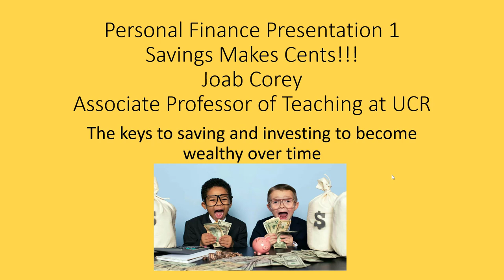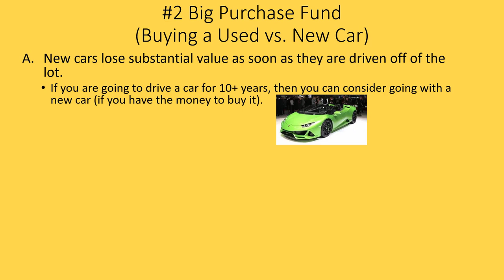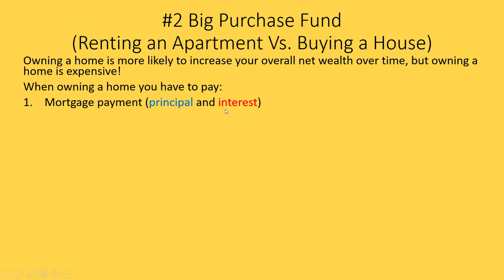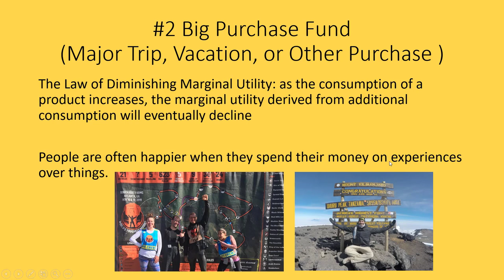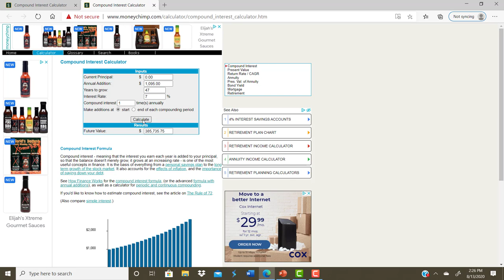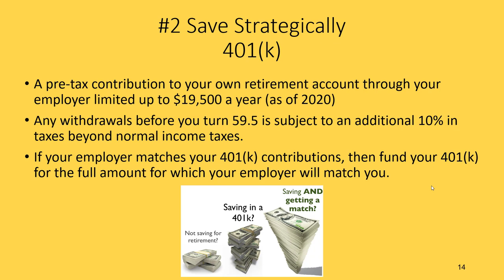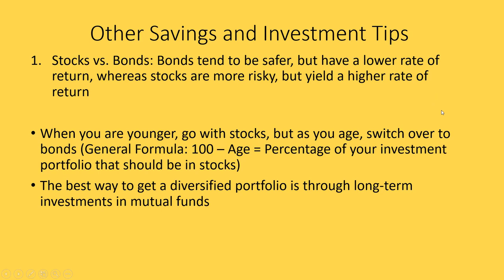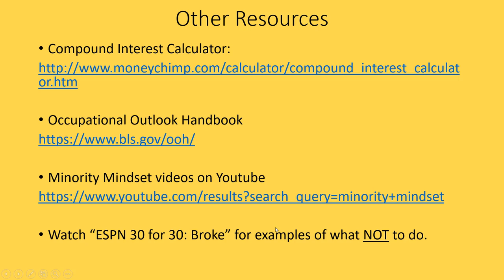Personal Finance Presentation 1 Savings Makes Cents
This video is geared toward helping people figure out the basics of saving and investing money.  The video contains the different kinds of savings and investment accounts you should be starting as well as what to invest in for your retirement.  There are assignments and tools that accompany this video to help you gain a greater understanding of this material located on my Course Hero page